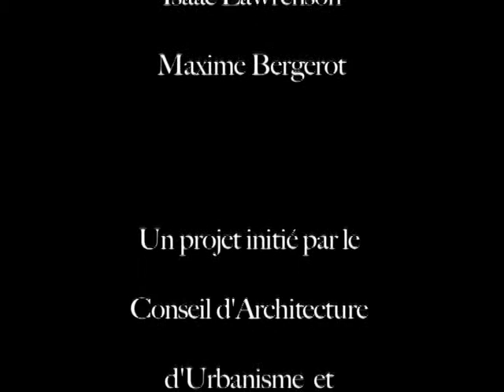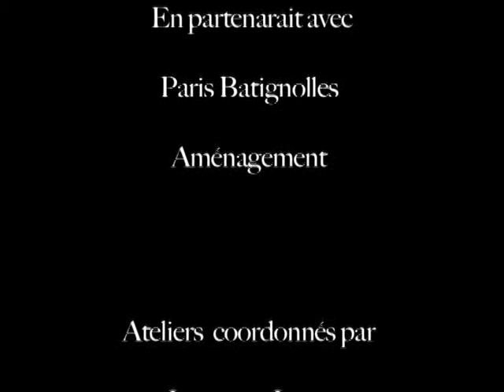Dans une bulle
Un film conçu et réalisé par les élèves de 1ère CAV - option facultative du Lycée Balzac